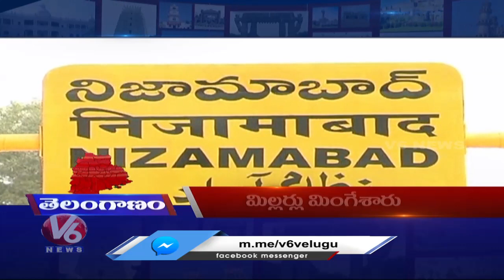Headlines : Rains In Hyderabad | High Court Notice - Minister Puvvada Ajay | V6 Telanganam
Headlines : Rains In Hyderabad | High Court Notice- Puvvada Ajay | V6 Telanganam

ఊర్ల ఉండలేక..